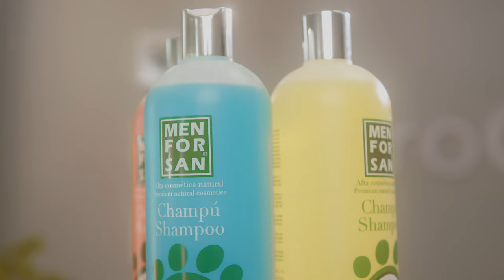Cómo CORTAR EL PELO a TIJERA a un POMERANIA en CASA